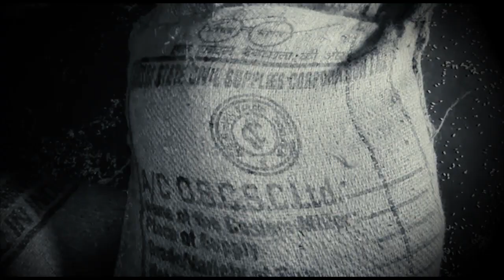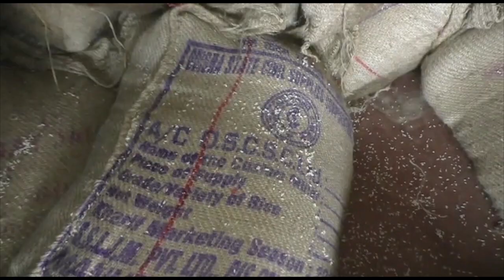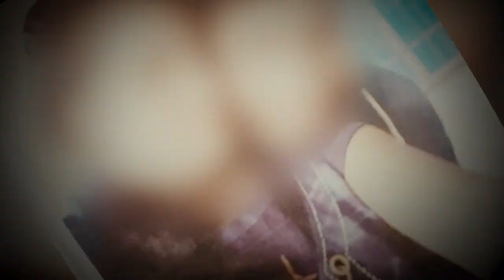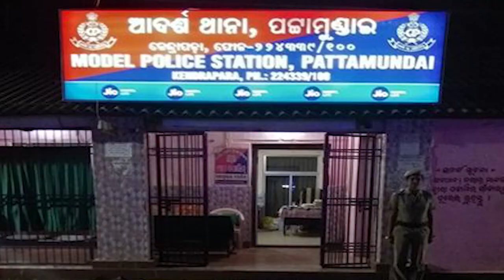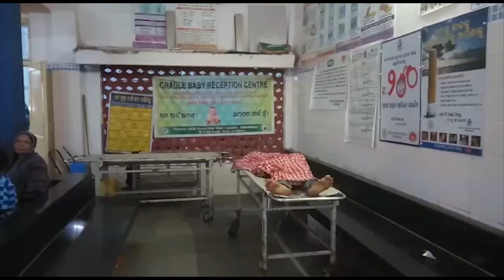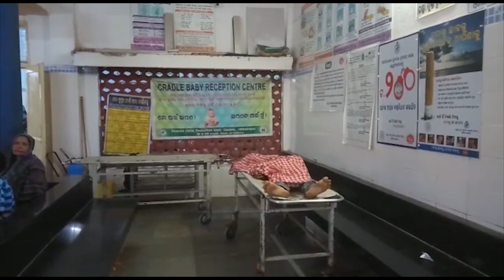ODISHA PRIME SEG FULL_16/07/2019